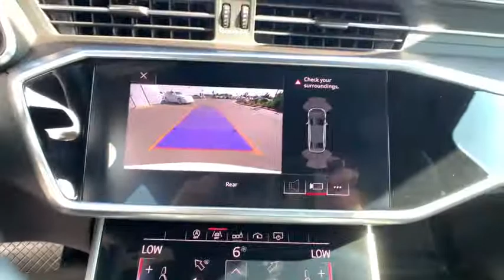2019 Audi A6 Oxnard, Ventura, Camarillo, Thousand Oaks, Santa Barbara, CA AXS2233A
Ibis White Used 2019 Audi A6 Available in Oxnard, California at DCH Audi Oxnard. Servicing the Ventura, Camarillo, Thousand Oaks, Santa Barbara, CA.

CARFAX One-Owner. Clean CARFAX. Ibis White 2019 Audi A6 2.0T Premium quattro quattro 7-Speed Automatic 2.0L 4-Cylinder TFSI Audi Advanced Key, Audi Phone Box w/Wireless Charging, Audi Side Assist w/Pre Sense Rear, Convenience Package, Gray/Brown Fine Grain Ash Natural Wood Inlays, Heated 3-Spoke Multifunction Steering Wheel, Power moonroof, Wheels: 19 10-Spoke Dynamic Design.Recent Arrival! 24/32 City/Highway MPGVisit us Today for a Fast, Simple and Easy deal. We want your business and will work hard to earn it.Some of our used vehicles may be subject to unrepaired safety recalls. Check for a vehicle's unrepaired recalls by VIN